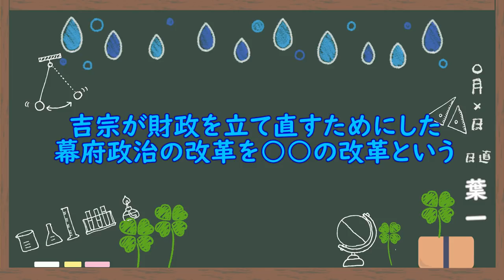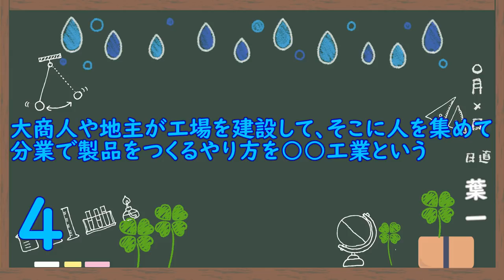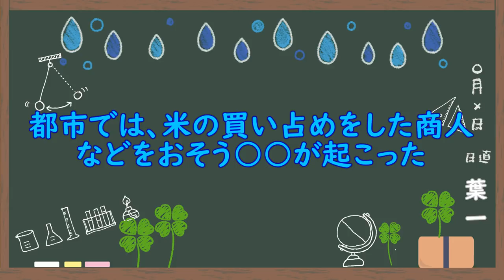江戸の改革①(10問)【歴史43/さくっ答シリーズ】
せぷてんばーですね。
今月中に歴史のさくっ答シリーズをゴールできるように頑張っぞ！
‹使用音源›
「甘茶の音楽工房」